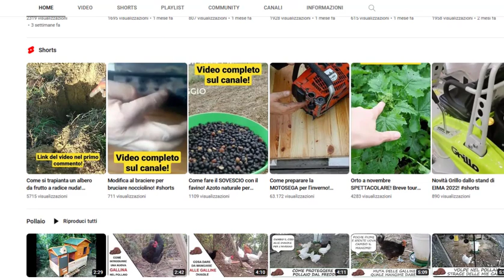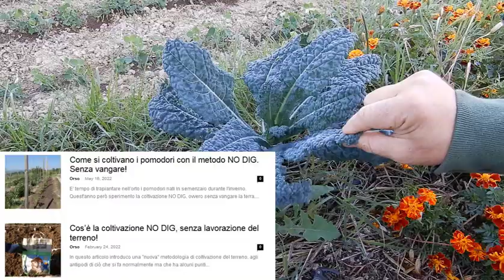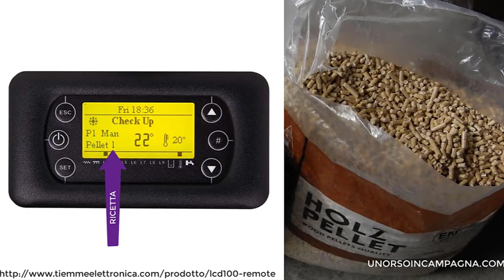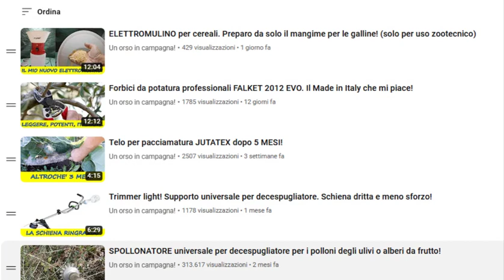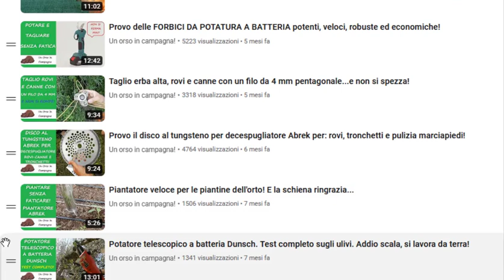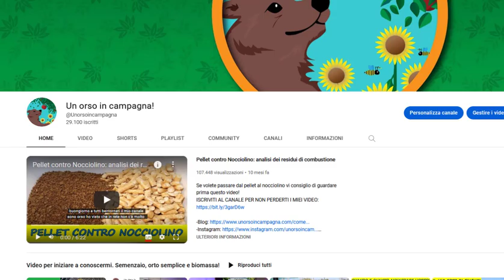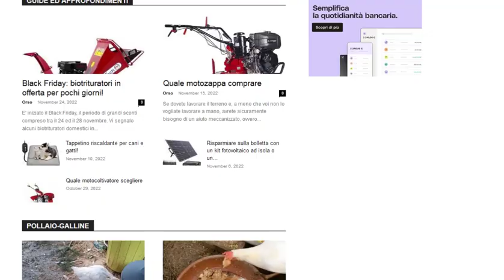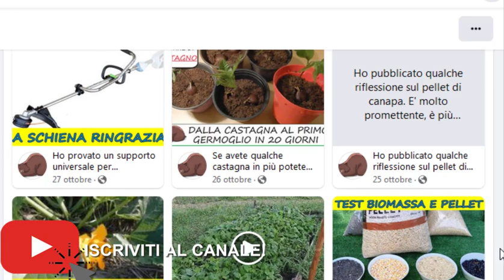Video di RINGRAZIAMENTI ed AUGURI! Ecco cosa ho fatto quest'anno!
Come ogni fine anno, tiro le somme sui momenti salienti del canale YouTube e del blog ma, in più, questa volta vi do un po' di numeri!